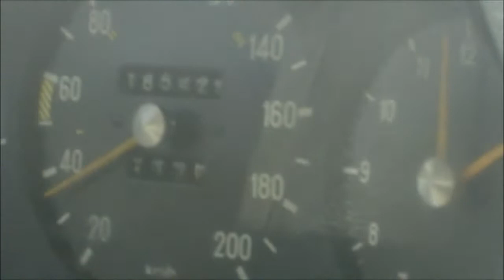W123 230 77' Sunday Drive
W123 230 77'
M115 engine sunday drive.